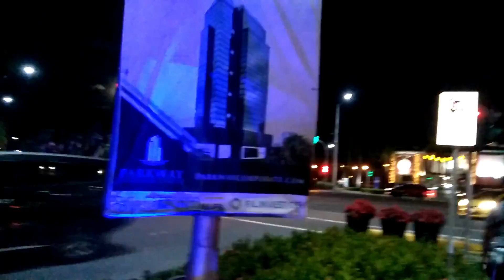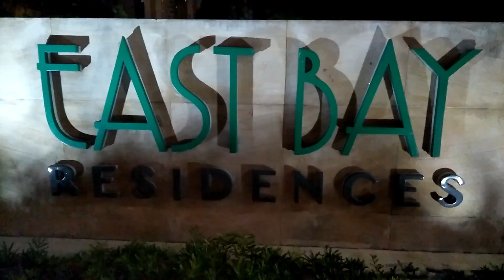Padyak ng Ama mo (Alabang Filinvest MTB Trail)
Biking and Food